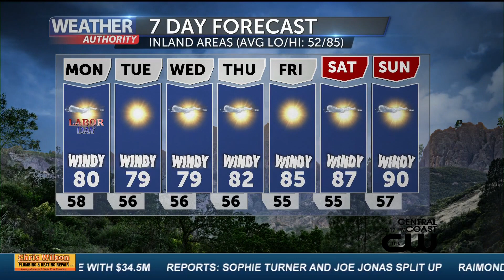Weather with Dann Cianca 9 3 23